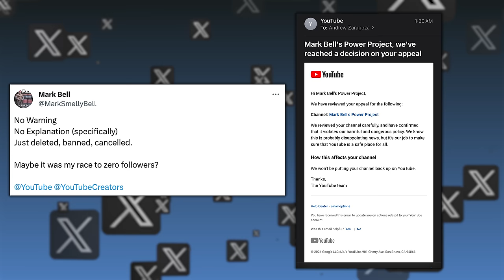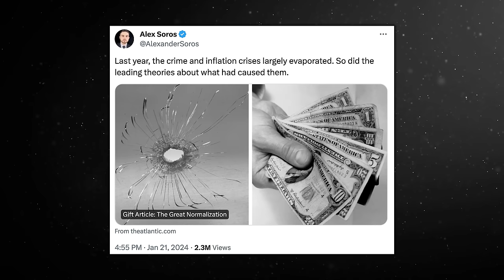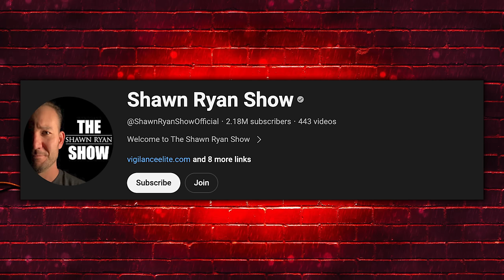These 3 DIETS You Should Try To Find What WORKS Best For You | Mind Pump 2259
00:00 Mind Pump Fit Tip: Here are the three diets you should try and why.
15:53 A girl will put up with the worst that her father has shown her.
23:20 The importance and value of knowing your attachment style.
28:35 A full-circle moment for the guys.
35:05 The feeling of fulfillment seeing the audience taking action.
36:42 There is so little we know about past existence.
44:25 A lot of problems have happened because people went along.
56:40 Using the Joovv pre-workout to improve the pump.
59:28 Shout out to the Shawn Ryan Show.
1:00:48 ListenerLive question #1- Is it okay to work out every day if you are careful to alternate muscle groups?
1:14:20 ListenerLive question #2 - Is doing mobility in between sets ok?
1:22:44 ListenerLive question #3 - Any advice on why I am struggling to put on muscle and lean body mass?

Exclusively for Mind Pump Listeners, NASM is offering an extra $100 off select Certified Personal Trainer programs. ** Code MPM100 at checkout **

Visit Joovv for an exclusive offer for Mind Pump listeners! ** From now until the end of January, you can save on select Joovv devices: $75 off the Joovv Go, $100 off the Joovv Mini, and $150 off the Joovv Solo.

Fearful Avoidant Attachment Style: How It Develops and Impacts You

Mind Pump #2092: How To Cultivate Amazing Relationships With Adam Lane Smith

Mark Bell Cancelled For LIFE By YouTube… Who's Next?

Mind Pump #1615: How To Work Out Every Day For Maximum Results (Workout Included)

People Mentioned
Jordan Syatt (@syattfitness) Instagram
Shawn Ryan Show (@shawnryanshow) Instagram
Billy Carson (@billycarsonofficial) Instagram
Graham Hancock (@Graham__Hancock) Twitter
Mark Bell (@marksmellybell) Instagram